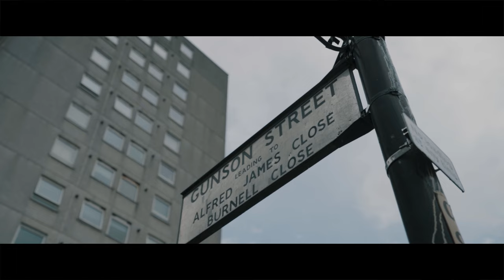David Rey - Mind Your Business [Official Music Video]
"Mind Your Business" music video from Manchester rapper, David Rey.

Filmed & Directed by Blue Boredom (@blue.boredom)

Prod. Gruzzla (@gruzzllagram)

Facebook, Twitter, Instagram, Soundclound: @1davidrey